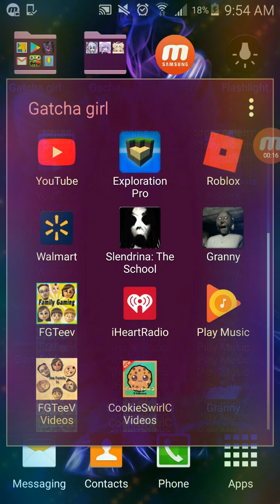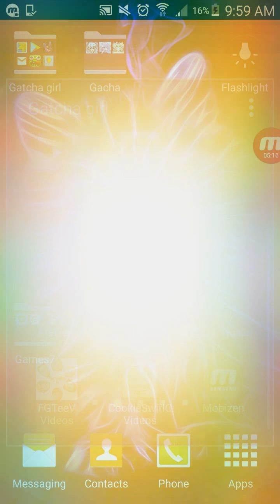Slendrena School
Plays Slendrena the school